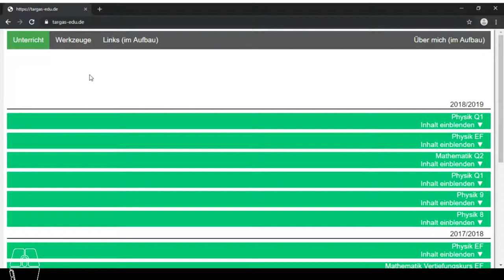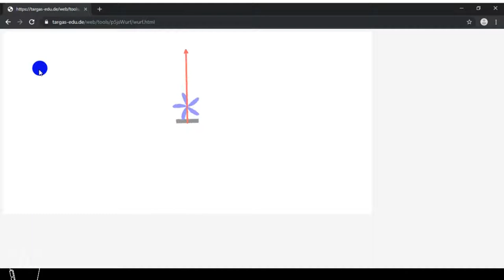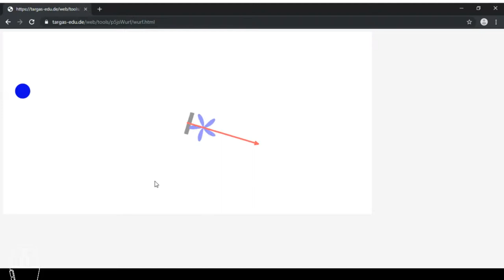Mechanik 020 - Skizze: Ballwurfspiel